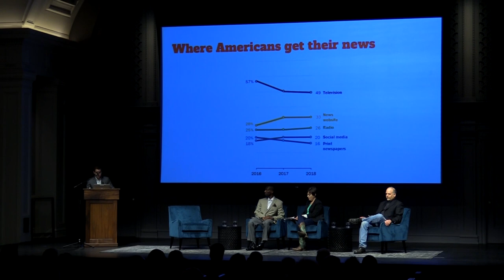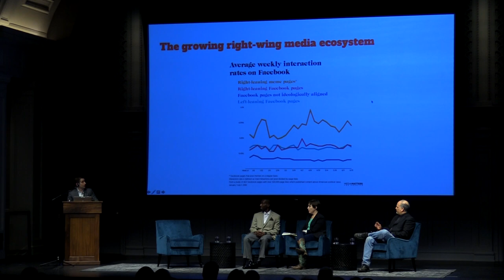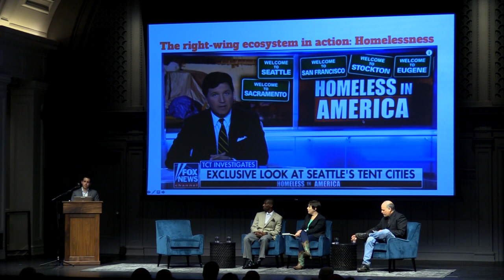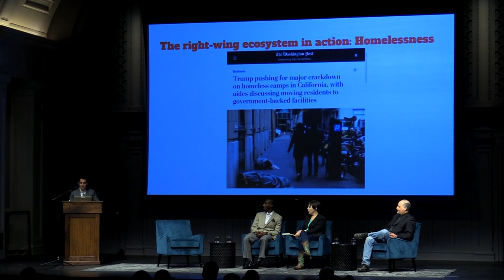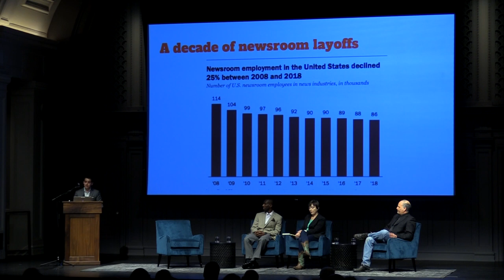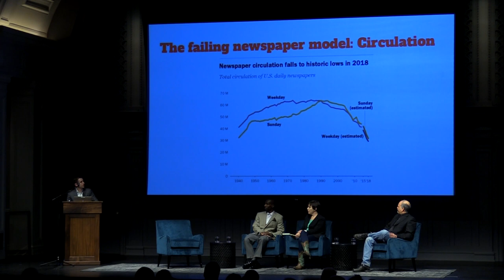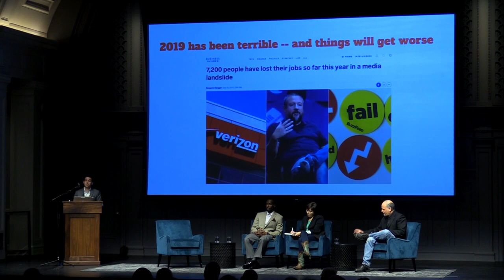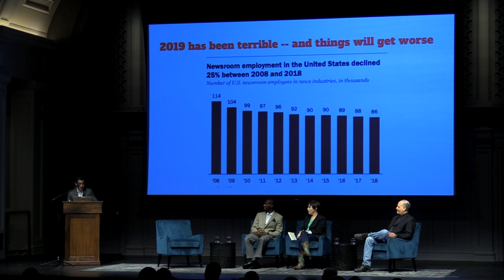Democracy in Decline: After Local Media Disappears, What Comes Next?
"Democracy in Decline: After Local Media Disappears, What Comes Next?" recorded October 8, 2019 at Town Hall Seattle.